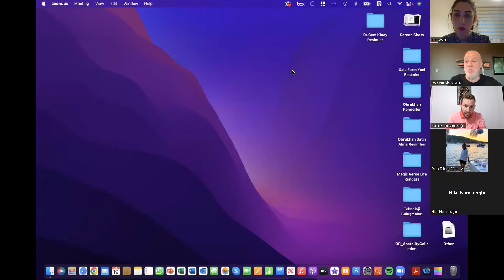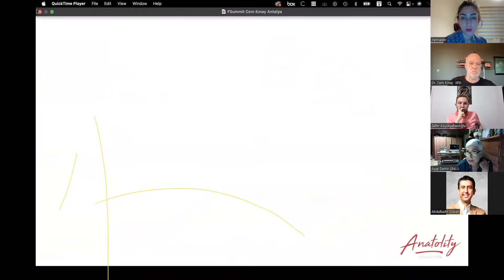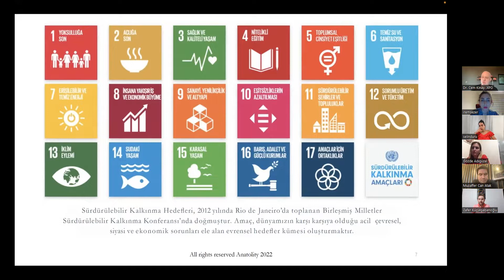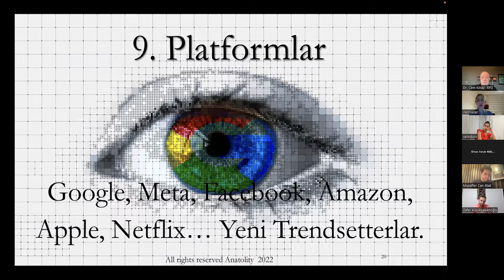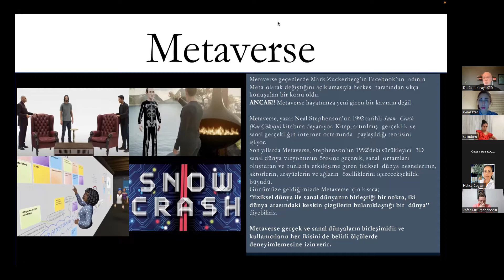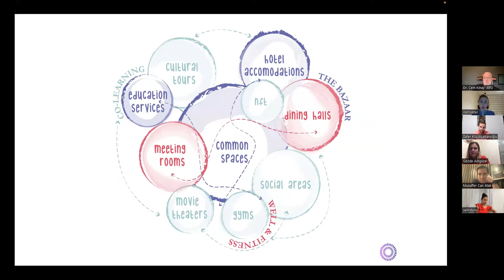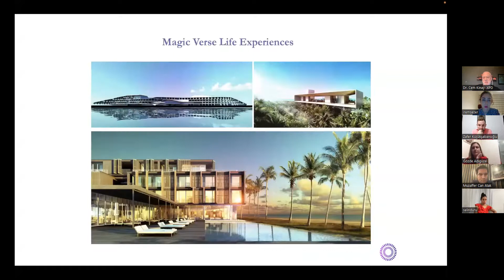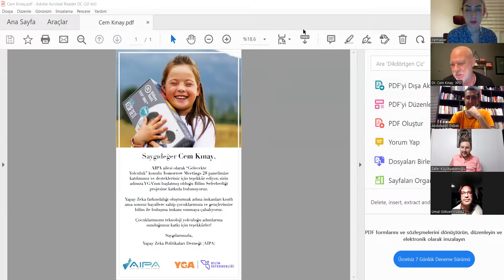AIPA TomorrowMeetings 28 - Dr. Cem Kınay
AIPA TomorrowMeetings kapsamında 28. etkinliğini "Gelecekte Yolculuk" başlığıyla Fütürist Otelci Dr. Cem Kınay'ın katılımıyla gerçekleştirdi.